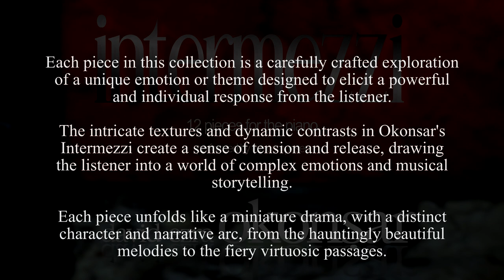12 Intermezzi for the piano, Intermezzo No 10